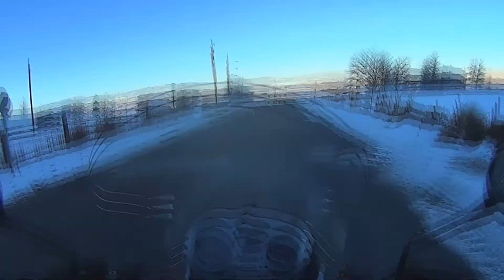2015 PBC 20 Measles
Starting mileage 23699
Ending mileage  23751
52 @ 21*F